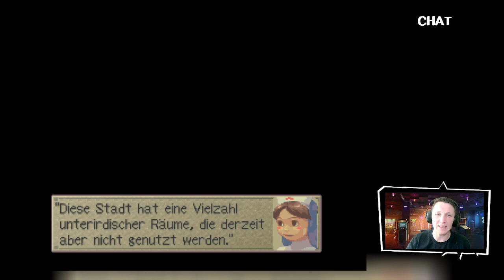16.06.2022 Breath of Fire 4 Part 4